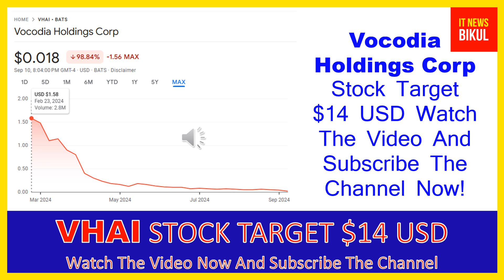VHAI Stock - Vocodia Holdings Corp Stock Breaking News Today | VHAI Stock Price Prediction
VHAI Stock - Vocodia Holdings Corp Stock Breaking News Today | VHAI Stock Price Prediction | VHAI Stock Target